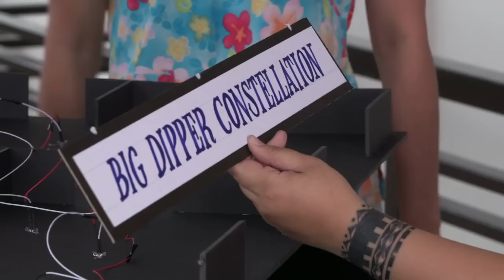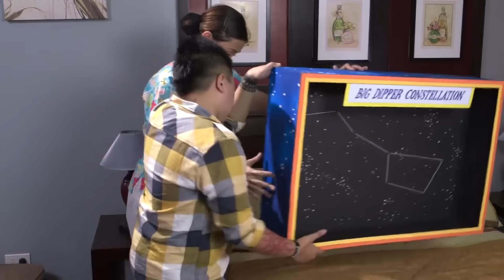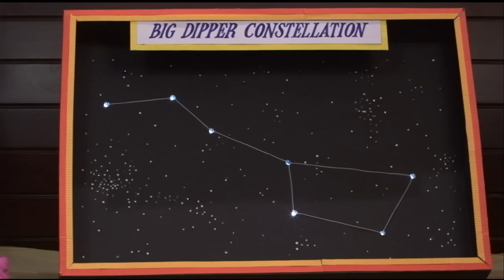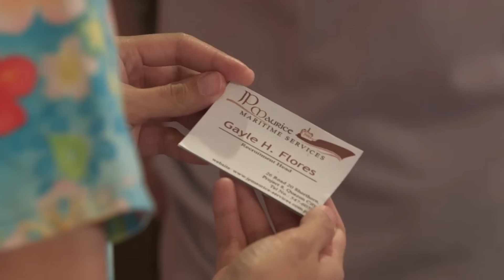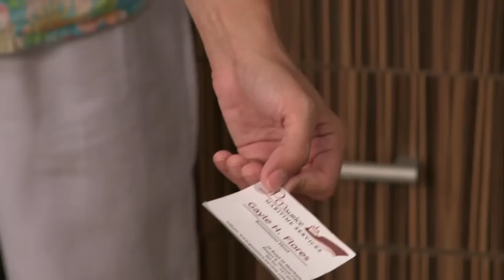Full Episode 52 | Be Careful With My Heart